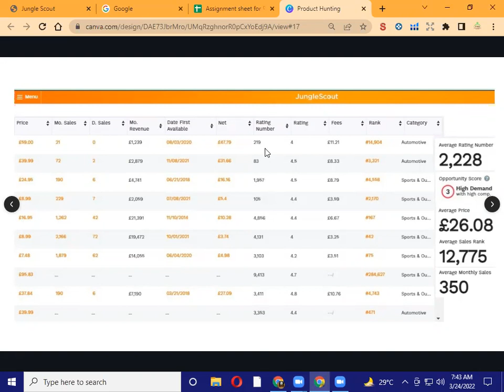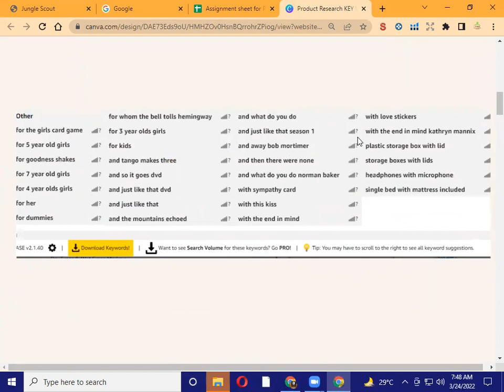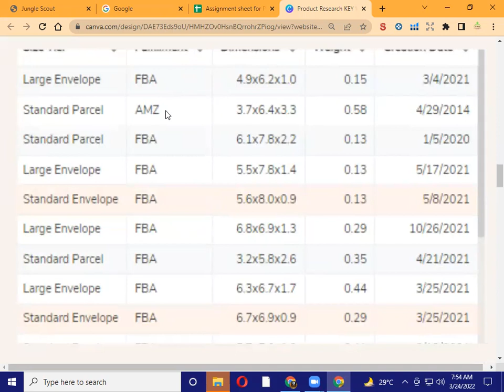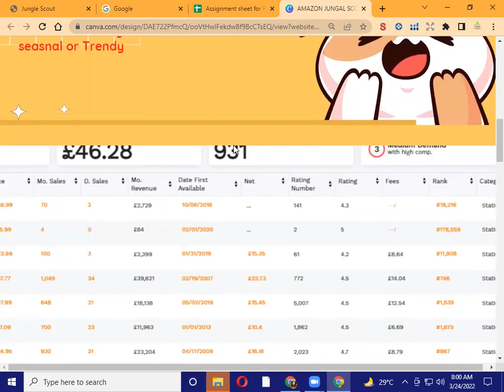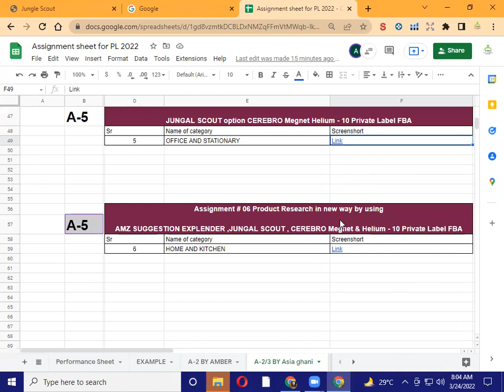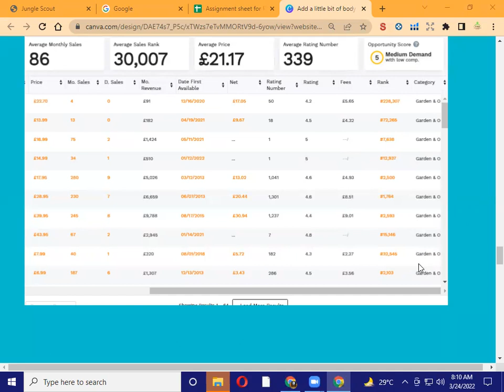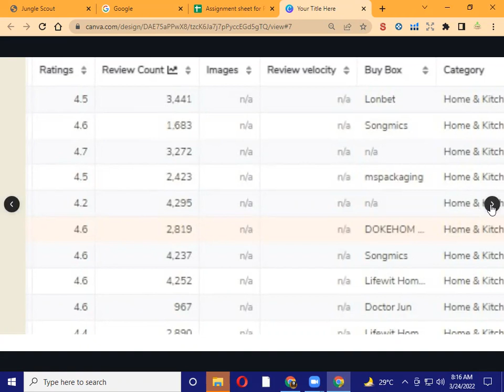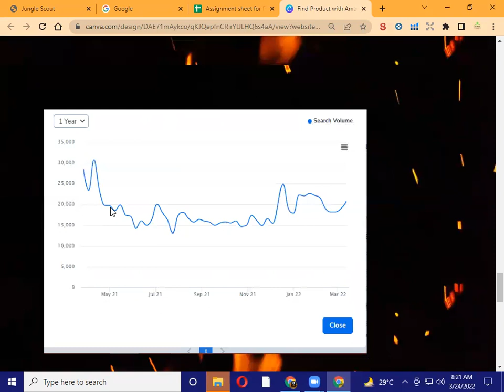Amazon Virtual Assistant complete course Assignment Lecture # 22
Hey There!
This is our real paid class lectures you are lucky to watch this content, you  can see about Amazon Virtual Assistant complete course Assignment Lecture # 21  from this platform, you can get information regarding amazon, just to watch these all series with playlists you can be an "Amazon virtual assistant"  and after watching this lecture you will not need to take admission on an amazon virtual assistant course. you can learn about Amazon customer service, & Amazon USA business model.

𝗩𝗜𝗥𝗧𝗨𝗔𝗟 𝗔𝗦𝗦𝗜𝗦𝗧𝗔𝗡𝗧 𝗖𝗢𝗨𝗥𝗦𝗘 𝗢𝗕𝗝𝗘𝗖𝗧𝗜𝗩𝗘𝗦:
✔️ Amazon introduction

Best Regards:
Find Aims eCommerce Network